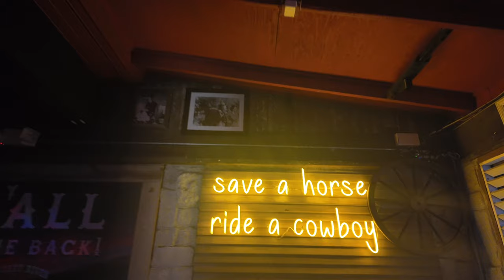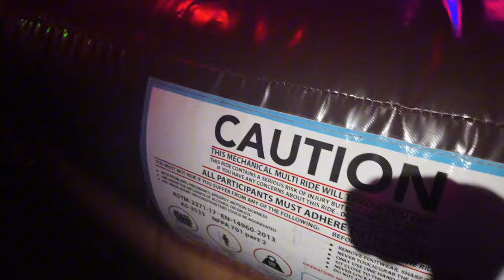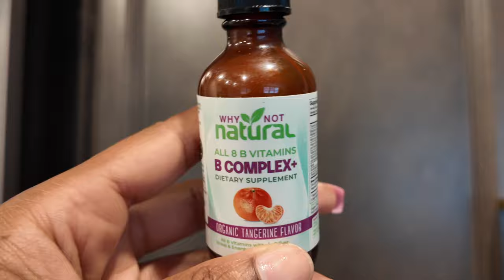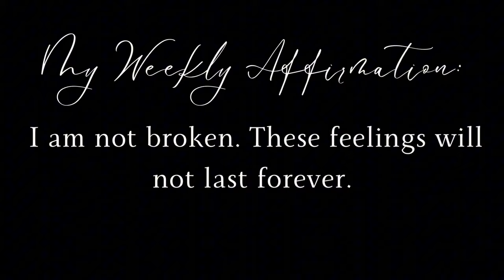How to Get Over Him | Intimacy with Fibroids | Homeowner Struggles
Hi Friends,
In the vlog, we go through the motions of homeownership... in Texas heat, celebrate a friend's birthday, discuss how a new level of intimacy can save your love life, and much more!

As always, I have random conversations but always with a good heart.

Thank you so so much for watching. Peace.

Have questions related to how I navigate my uterine fibroids? Ask me in the comments.

SOCIALS:
IG & TikTok: doseoftempest

ITEMS MENTIONED IN VIDEO:
OWYN Plant Based Protein Shake